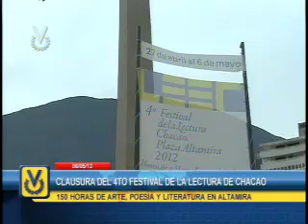Alcalde Graterón informó que superaron las 150 mil visitas en el Festival de la Lectura Chacao.mov